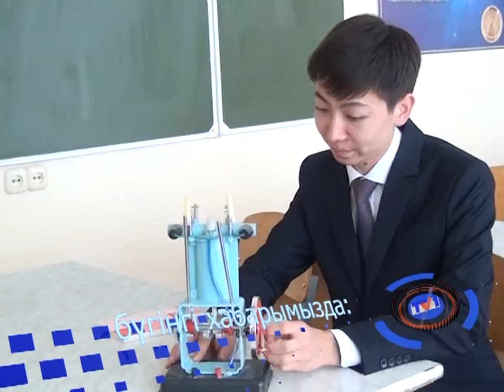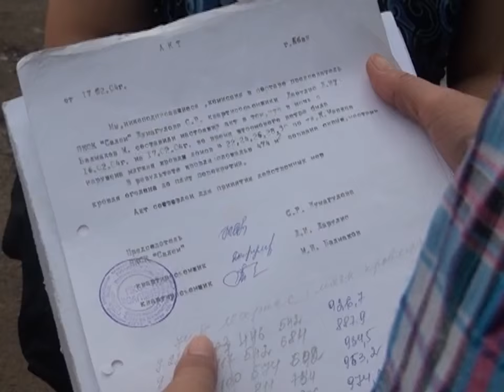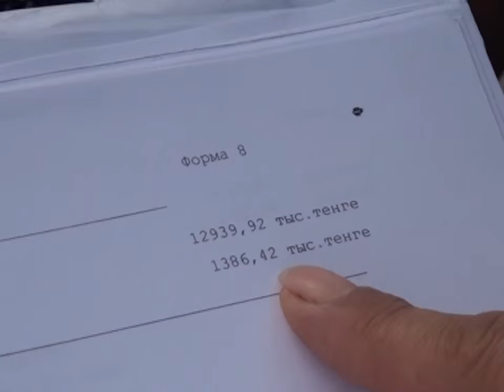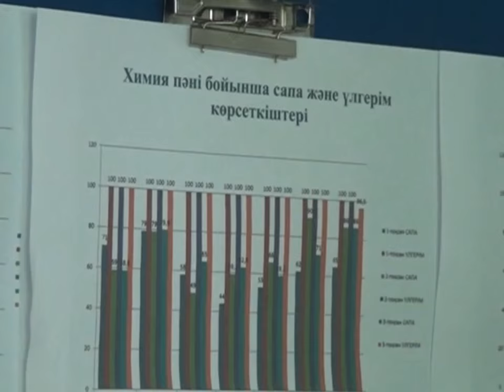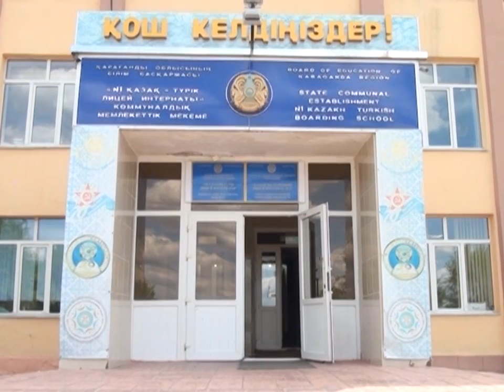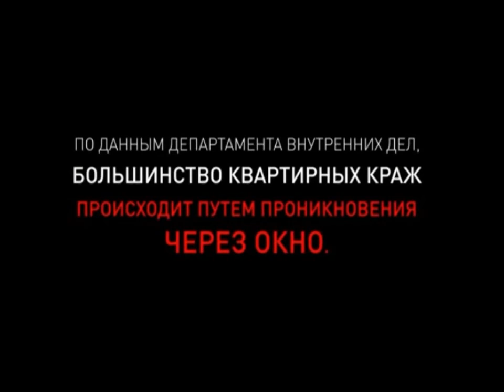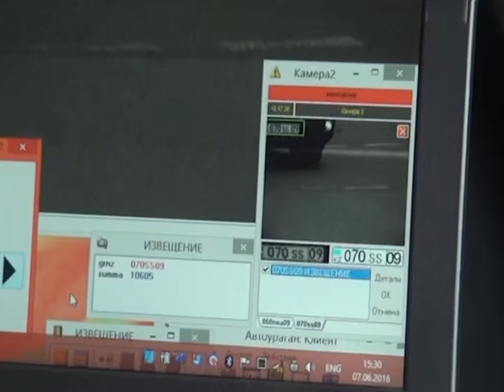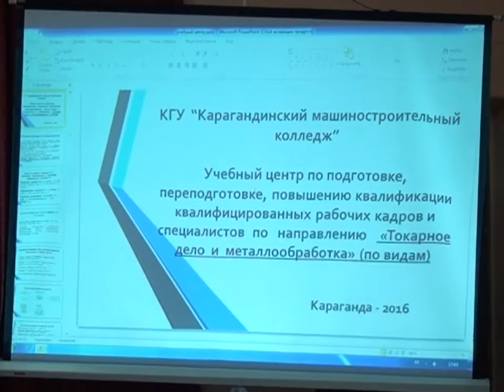08/06/2016 - Бірінші Қарағанды телеарнасының жаңалықтары